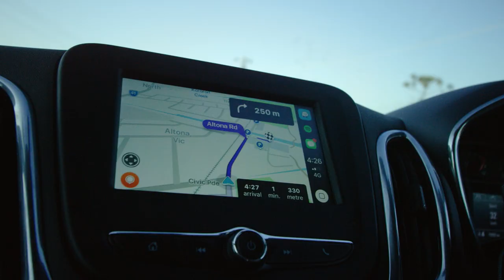Fishing with footy legends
VFA Ambassadors Bachar Houli (AFL Richmond Tigers) and Chloe Molloy (AFLW Collingwood Magpies) recently caught up during a day out on the water and talked all things fishing, footy and their journeys through life.